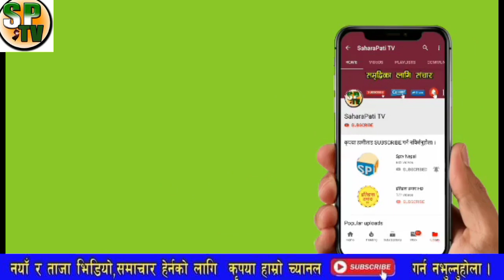भरखरै देउवाले गरे यस्तो निर्णय भकाभक ओलीले गरेका नियुक्ति यसरी खरेज कस्को पद चैट भयो लौ हेर्नुस